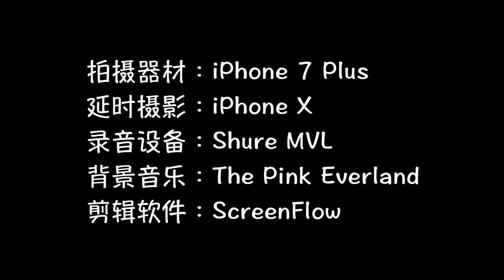EasytimeTV Vlog 试播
搭建了一个小小的录影棚，接下来有很多东西要和大家分享。